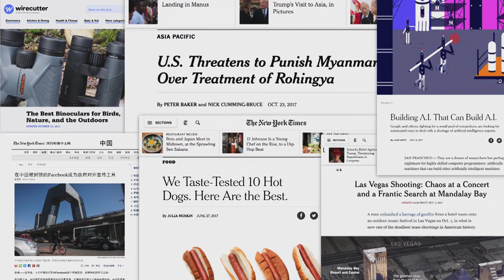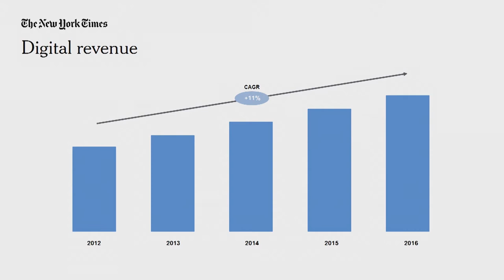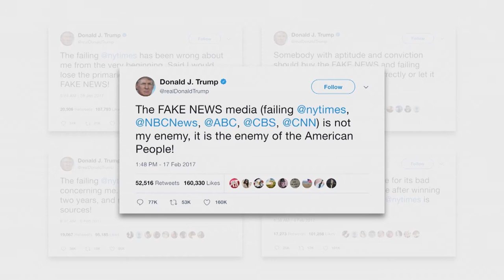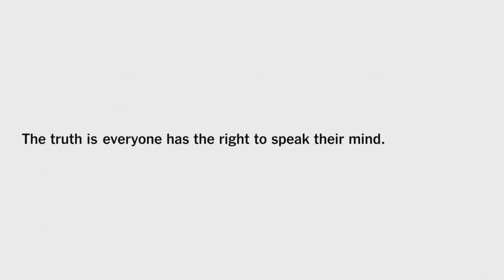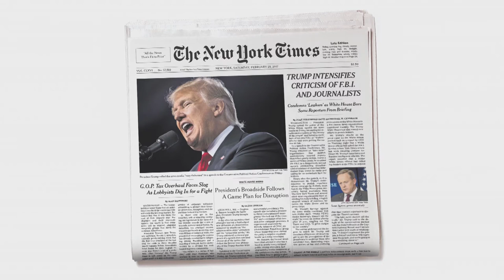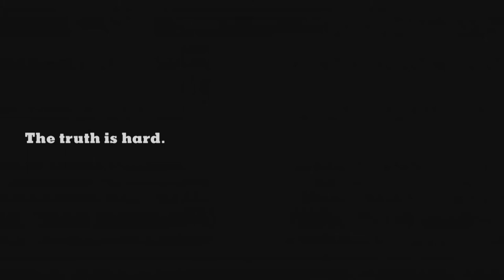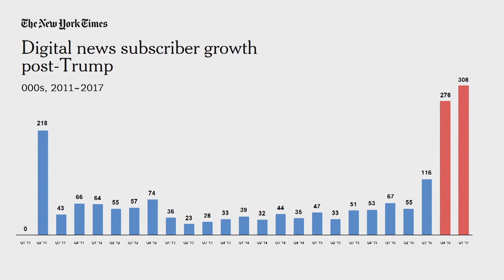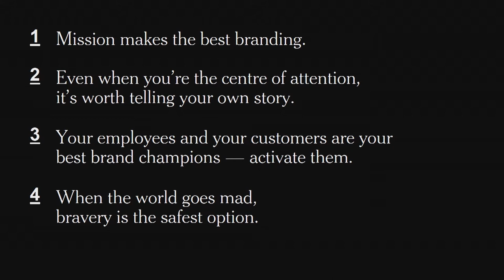The New York Times' CEO on the importance of truth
The New York Times' Mark Thompson on the importance of truth in journalism. Speaking at our Brave Conference in London at the Science Museum, 15 November 2017.